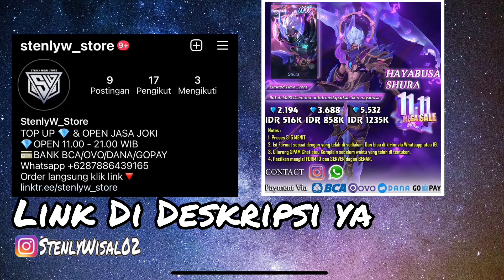Perfect Shadow Combo Hayabusa!Memanfaatkan Pasif Hayabusa! Stenly Hayabusa Gameplay !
SHADOW IS MY BEST PARTNER